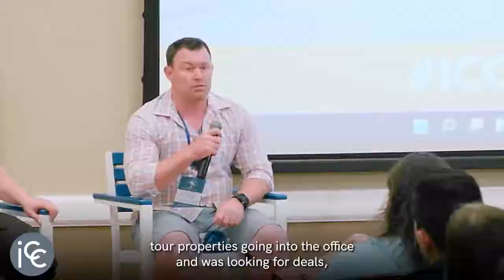How To Flip Houses At a High Level: Brock Thomas & Brian Icenhower Talk Systems & Leadership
Learn how to flip houses at a high level from one of the best flippers, ICC coaching client Brock Thomas.